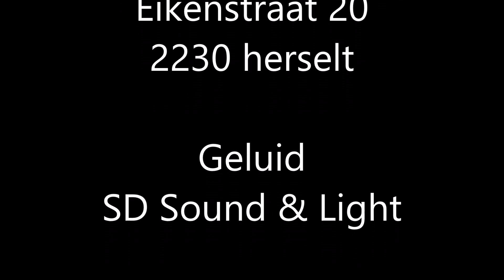Patrick Sempels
Sfeerbeelden van zijn optreden op het verjaardagfeest van Eric Thomsen